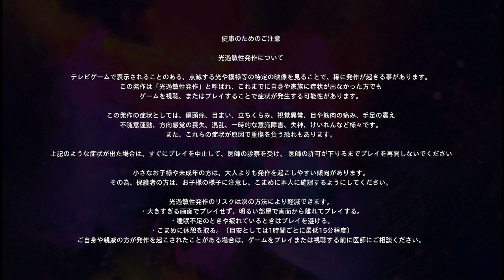【実況】Life is Strange: True Colorsを喋りながらプレイpart1【RRR】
PS4版「Life is Strange: True Colors」の初見プレイです・ω・
またこのシリーズをプレイする事になるとは

※スクウェア・エニックス「ライフ イズ ストレンジ」チームからプレイ用コードを提供され、先行プレイの機会を頂きプレイに至ります。